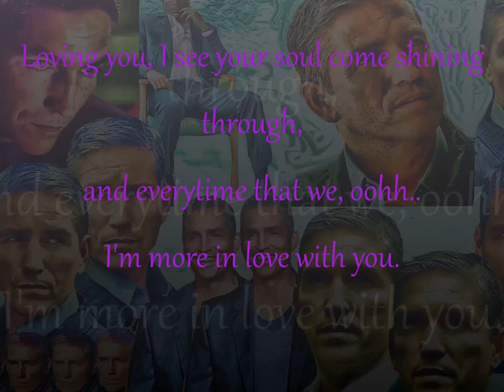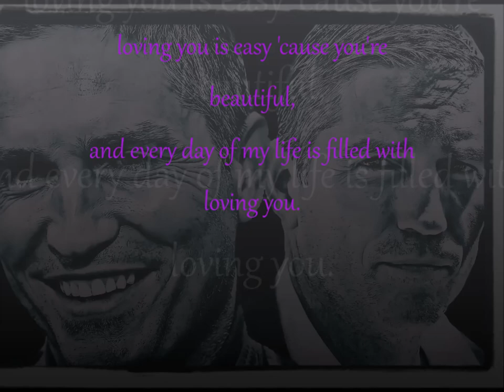Loving You - Minnie Riperton ( Photo's of Jim Caviezel ) ( HQ )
Loving You -  Minnie Riperton ( Photo's of Jim Caviezel )